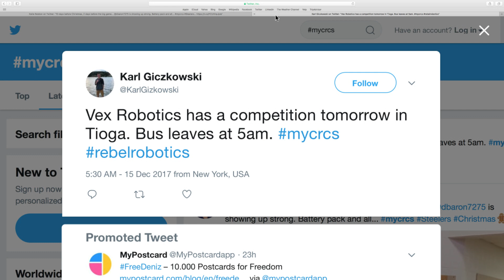Daily Announcements 12-15-2017